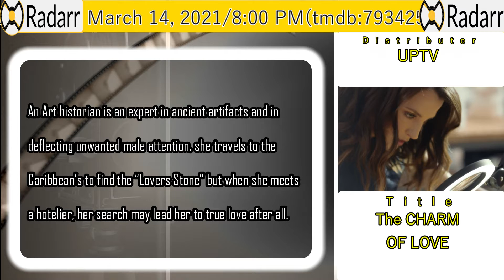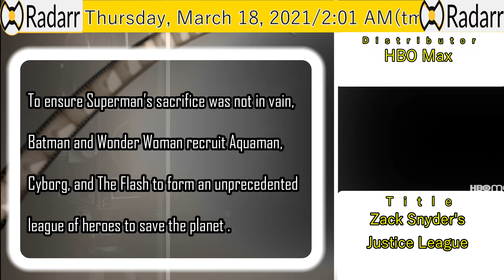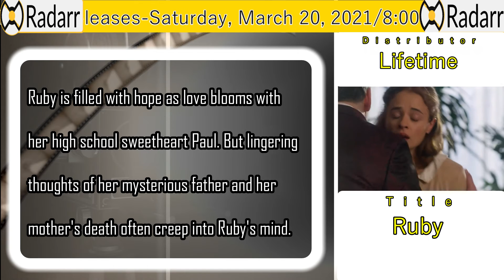6-New TV Movies March 14-20-2021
March 14-20,2021 New TV Movies in the United States.
New TV Movies  Releases
0:14 Hallmark Movies & Mysteries Aurora Teagarden Mysteries: How to Con A Con Sunday, March 14, 2021/8:00 PM(tmdb:793425)

0:37 UPTV The CHARM OF LOVE Sunday, March 14, 2021/8:00 PM(tmdb:741094)

1:00 LMN" DEEP BLUE NIGHTMARE Thursday, March 18, 2021/8:00 PM(tmdb:797674)
Trailer no

1:25 HBO Max Zack Snyder's Justice League Thursday, March 18, 2021/2:01 AM (tmdb:791373)

1:49 Hallmark Channel Chasing Waterfalls Saturday, March 20, 2021/9:00 PM (tmdb:793430)

2:13 Lifetime Ruby Saturday, March 20, 2021/8:00 PM(tmdb:786699)